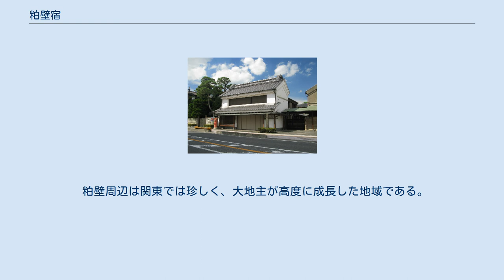粕壁宿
旧商家東屋 田村本店 粕壁宿（かすかべじゅく）は、江戸時代の日光街道及び奥州街道の宿場町。
 南北朝時代（14世紀）、新田義貞の家臣春日部氏が当地を領地としたことから「春日部」の地名が生まれたとされる。
「かすかべ」の表記は何度か変更されており、粕壁は江戸・元禄期から記されている地名である。
 天正18年（1590年）小田原征伐後、徳川家康は関東移封となり江戸城に入城し、五街道の整備が進められた。
 元和2年（1616年）には、粕壁宿が日光街道及び奥州街道の宿駅として開設した。
江戸・日本橋から数えて4番目の宿場町である。
現在の春日部駅東口の旧街道一帯である。
 日光街道粕壁宿 天保十四年（1843年）、『日光道中宿村大概帳』によると本陣1軒、脇本陣1軒、旅籠45軒、問屋場1ヶ所、家773軒があり、日光街道23宿のうちの6番目の規模であった。
 街道沿いには青物店、穀物店、精米・精麦店、飲食店などが建ち並び、4と9のつく日には六斎市が開かれ、商業の町として近世以降発展した町であった。
江戸・日本橋から一日歩き通すと、ちょうど1泊目となる宿場町がこの粕壁であったことから、旅人の多くはここで宿を取った。
また、岩槻宿と関宿を結ぶ道が通ることからも商業・交通の要地として商人や旅人でにぎわったという。
日光街道・奥州街道の宿場町であり、また古利根川を通じて、江戸と結んだ物資の集散地として栄えた。
一方で、川が交わる土地や川沿いの土地の農家は水害があり農業不振に悩まされた地域でもあったという。
 その後江戸時代正保年間（1645年頃）には糟壁、糟ヶ辺という表記が交互で使われており、元禄年間（1700年頃）に粕壁、糟壁と記す漢字表記が明治初期あたりまで交互に使われていた。
高橋至時・伊能忠敬らによる大日本沿海輿地全図では粕壁と記されている。
 粕壁周辺は関東では珍しく、大地主が高度に成長した地域である。
関東の大地主上位10家の内、4家を春日部の粕壁宿と対岸の幸松村が占めた。
 田村家　（粕壁町）　永田家　（粕壁町）　鈴木家　（幸松村）　田中家　（幸松村）　 隣の宿